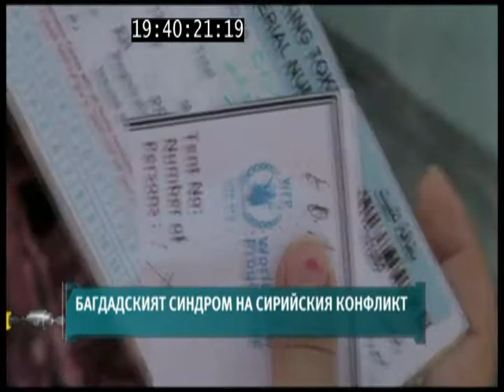PIN CODE Show S 1 EP 1 08-09-13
"PIN CODE" show launched on September 8, 2013 and has critical succes as one of the top politics and economic show on television. Since the show inception, it has guests as Bulgarian Prime Minister Plamen Oresharski, the Chairman of the "National Assembly of Bulgaria" Mihail Mikov, many foreign and domestic economists and analysts. Plamen Youroukov is best known as the author and host of the running series "PIN CODE" show on NEWS7. Youroukov is also a politician and a business man.